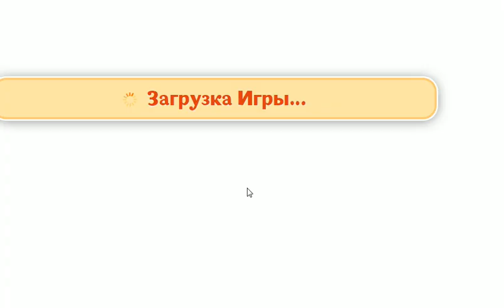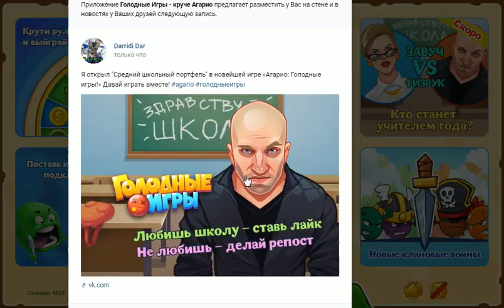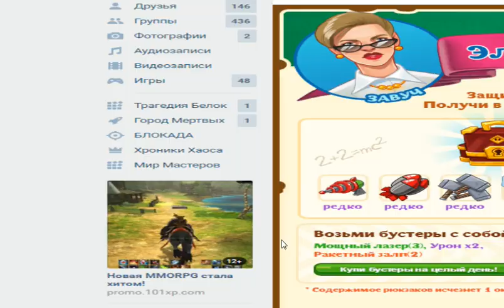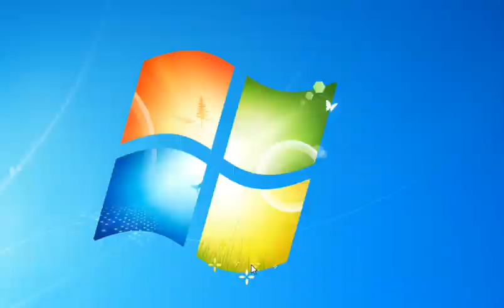игра Агарио зувуч и физрук кто станет учителем года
игра Агарио зувуч и физрук агарио день знаний агарио обнова на 1 сентября 2016

РЕКВИЗИТЫ ПОМОЩИ: Все кто хочет мне помочь:
1) WebMoney:
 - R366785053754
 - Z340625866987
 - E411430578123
2) Яндекс деньги:
4) Голосами в контакте на мою страничку:
5) Лайком и приятным комментарием под видео ;)